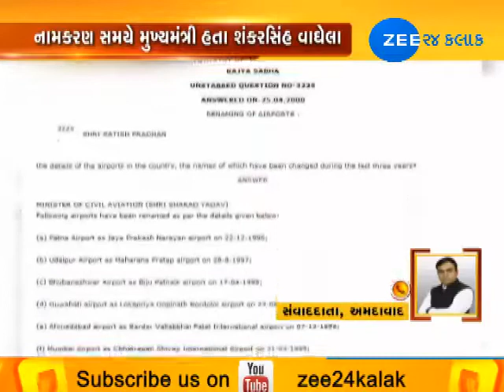Shankersinh Vaghela Present proof via Twitter on Controversy on name Sardar | Zee 24 Kalak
Shankersinh Vaghela Present proof via Twitter on Controversy on name Sardar